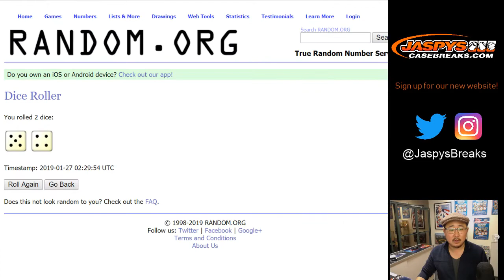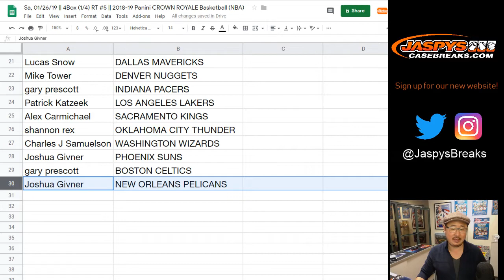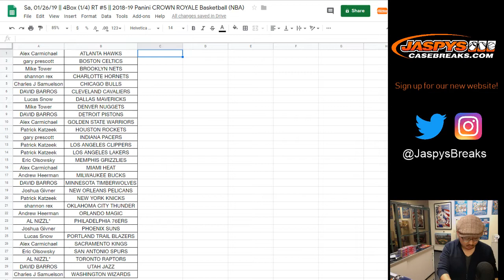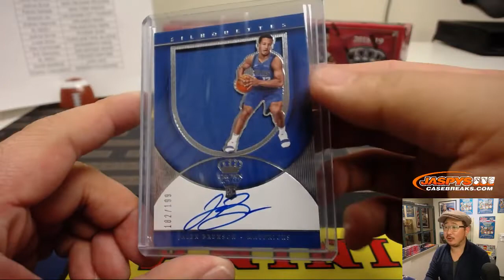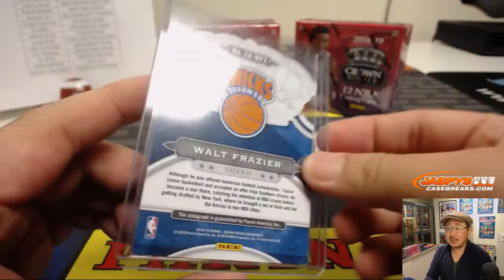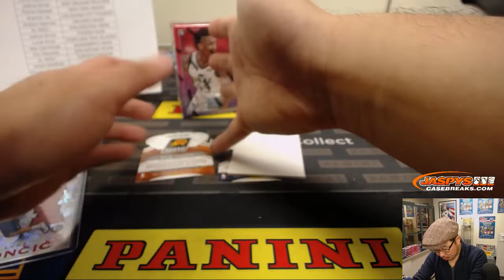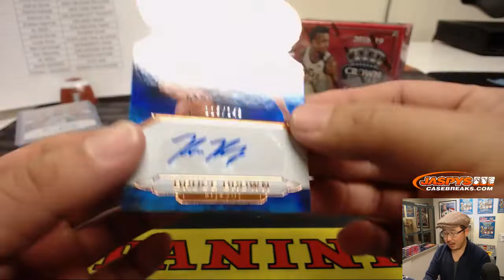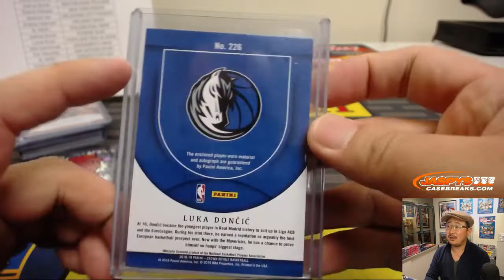KABOOM!! || Sa, 01/26/19 || 4Box (1/4) RT #5 || 2018-19 Panini CROWN ROYALE Basketball (NBA)